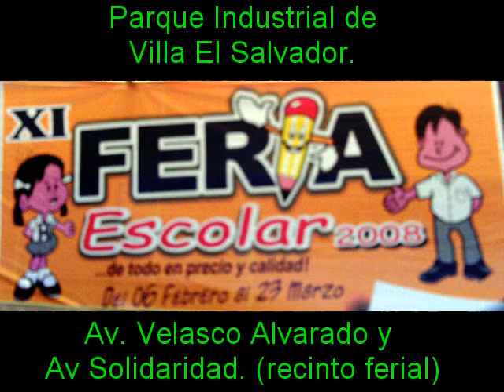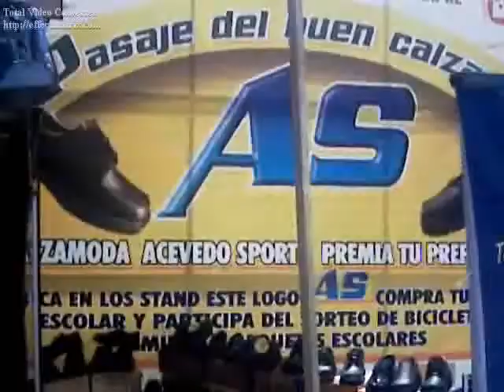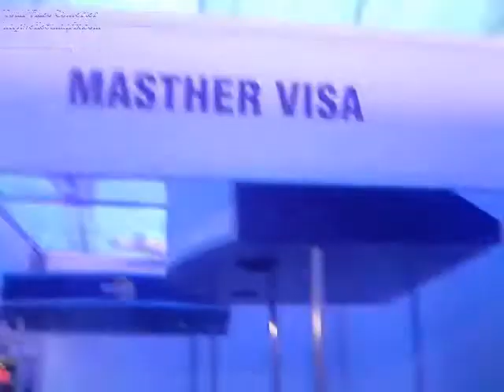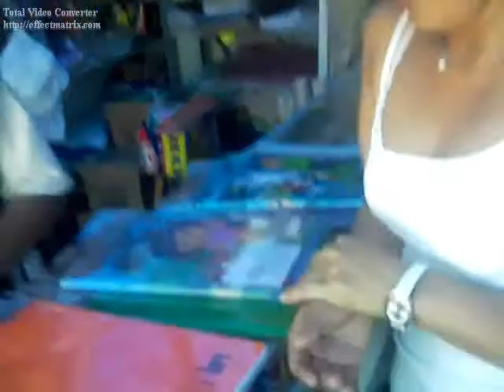Feria Escolar de Villa El Salvador 2008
Feria Escolar de Villa el Salvador 2008, ubicada en el parque industrial de VES. Producciòn Asociaciòn Amigos de Villa ediciòn Dante Abad